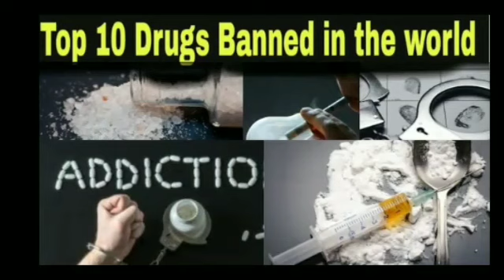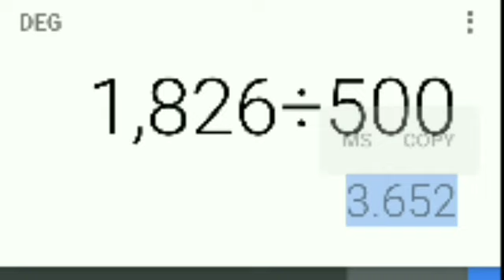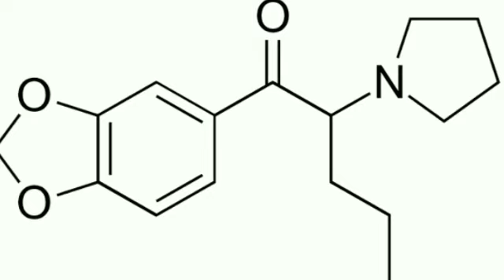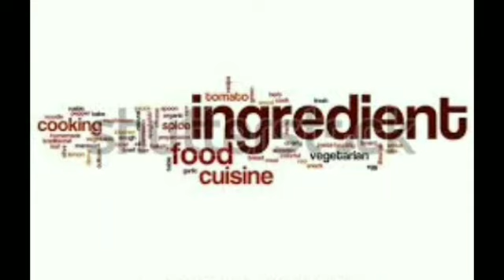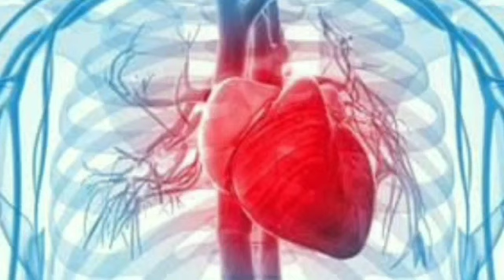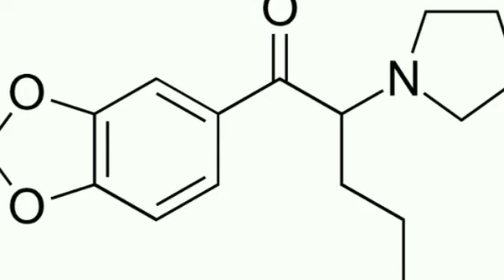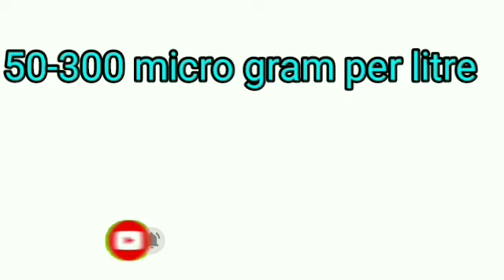MethyleneDioxyPyroValerone (MDPV)•| Tamil •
MDPV explain in Tamil language.

Methylenedioxypyrovalerone (MDPV) is a stimulant of the cathinone class which acts as a Norepinephrine–dopamine reuptake inhibitor (NDRI).It was first developed in the 1960s by a team at Boehringer Ingelheim.Its activity at the dopamine transporter is six times stronger than at the norepinephrine transporter and it is virtually inactive at the serotonin transporter.MDPV remained an obscure stimulant until around 2004 when it was reportedly sold as a designer drug. Until banned in 2011, products containing MDPV and labeled as bath salts were sold as recreational drugs in gas stations and convenience stores in the United States, similar to the marketing for Spice and K2 as incense.

The hydrochloride salt exists as a very fine crystalline powder; it is hygroscopic and thus tends to form clumps, resembling something like powdered sugar. Its color can range from pure white to a yellowish-tan and has a slight odor that strengthens as it colors. Impurities are likely to consist of either pyrrolidine or alpha-dibrominated alkylphenones—respectively, from either excess pyrrolidine or incomplete amination during synthesis. These impurities likely account for its discoloration and fishy (pyrrolidine) or bromine-like odor, which worsens upon exposure to air, moisture, or bases.

In this video Top 10 Drugs Banned in the World is Explained.

Follow me on :
 Facebook, Instagram, Twitter, Sharechat links are given below: